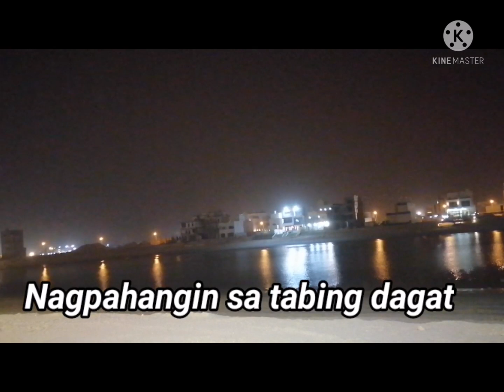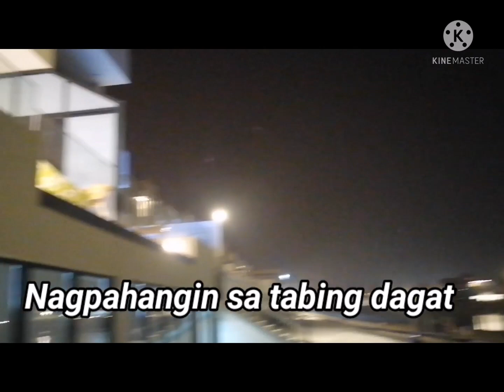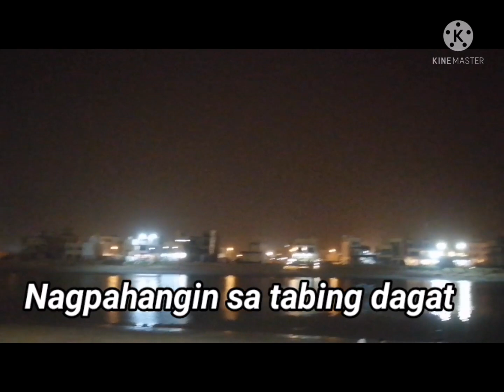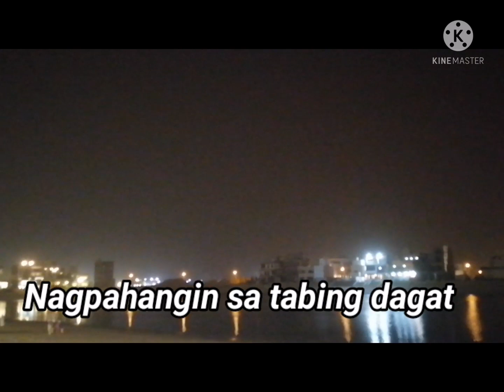} WENT TO BEACH MAGBAKASYON SANDALI